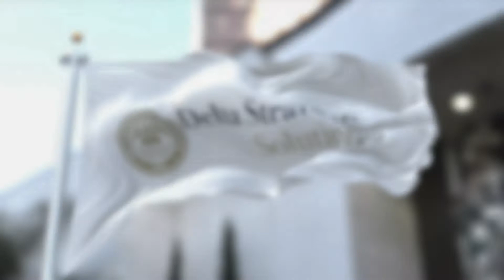DELTA STRATEGIC SOLUTIONS - AVB Star Sponsor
Thank You Delta Strategic Solutions